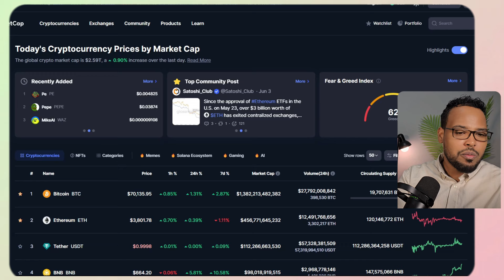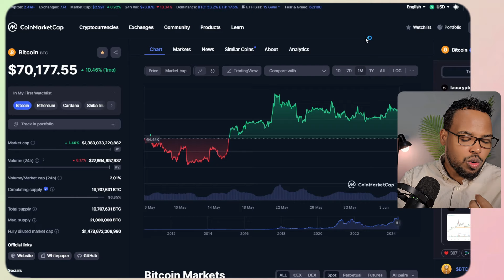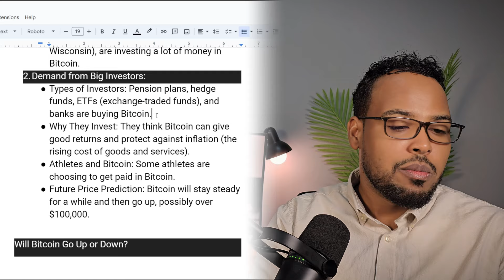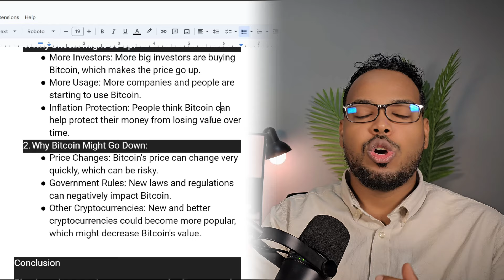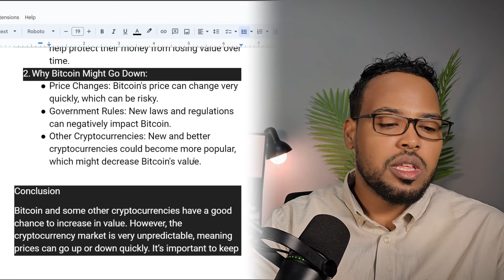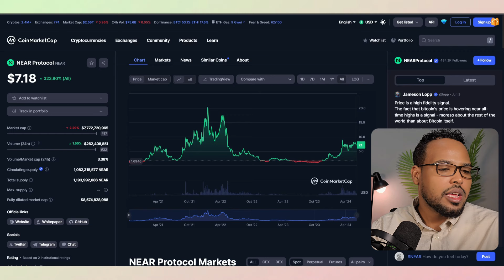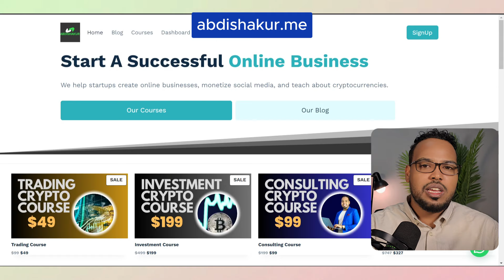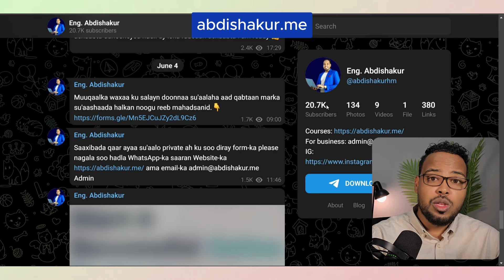Cryptocurrency Somali: Live Sida suuqa looga faa'iidaysto